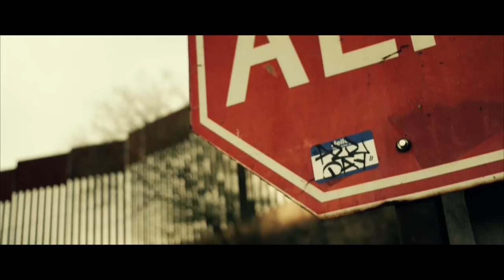Shining Soul "ALL DAY" (Official Music Video)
Shining Soul's newest video for their song “ALL DAY” was filmed along the international Mexico/United States border and at a United States Border Patrol checkpoint in the Tohono O'odham Nation by Klee Benally of Indigenous Action Media. Community members from the Mexico/United States borderlands appear in the video from Shining Soul's third album POLITICS ASIDE, unapologetically contesting Berlin Wall-era foreign policies from the current U.S. President.

With "ALL DAY", Shining Soul does not hold back their message or music production to confront oppressive policies. Shining Soul emcee Bronze Candidate samples an "old school rola" from his early childhood musical influences and gives the original tune a new life with a thumping 808 punch. Emcee Liaizon's lyrics "Gotta make 'em bounce with the war cry we announce/Or with the O'odham I pronounce” is a statement of cultural pride and hip hop swagger.

Shining Soul recognizes that border militarization is bigger than one group or one community and bigger than Hip Hop. So for the “ALL DAY” video, they received help from supporters in Phoenix, Tucson, Tohono O'odham Nation, and Nogales to highlight people from the beautiful and enduring resistance to border militarization.